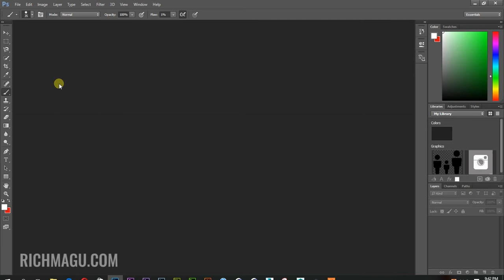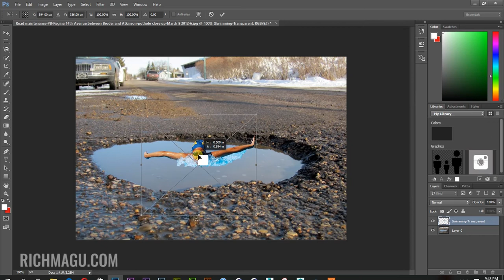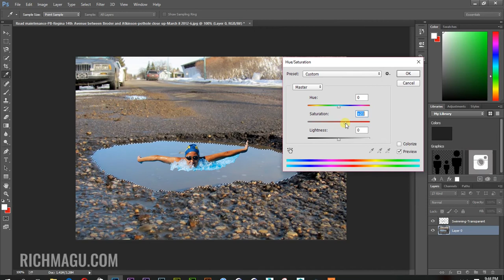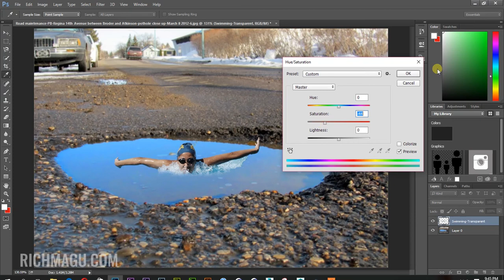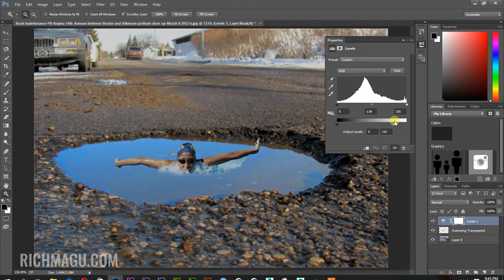Photo Manipulation in Swahili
Video hii inaonesha ni namna gani unaweza kuziunganisha picha mbili au zaidi kwa kutumia Photoshop na Zikawa na muonekano wa kipekee. Pia kupitia video hii utajifunza kidogo Kubadili Hali ya rangi ya picha yaani HUE/SATURATION Nk

 ufanye mazoezi kisha Nitumie ktk inbox ya page yangu ya Facebook

Una swali maoni au Ushauri Usisite kuacha swali lako katika sehemu ya comments au